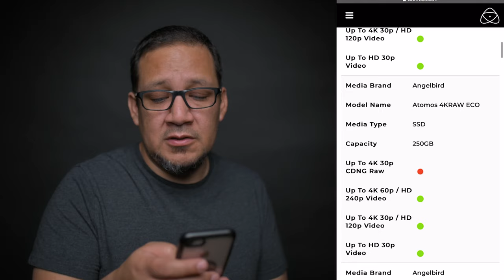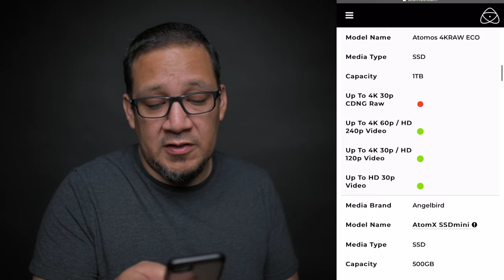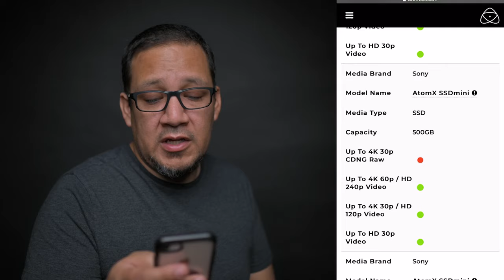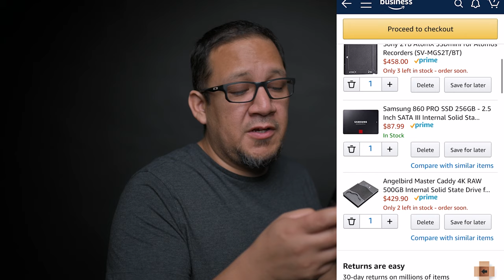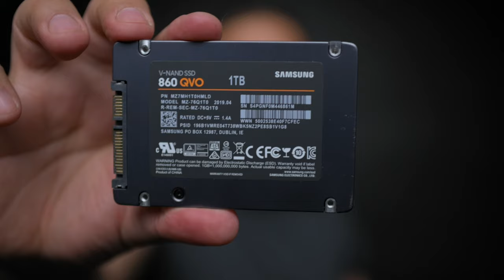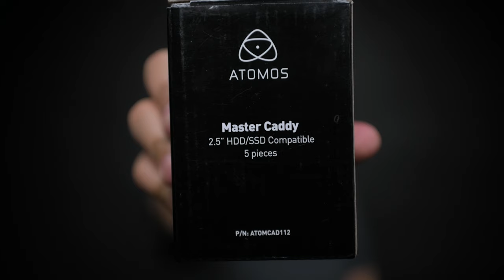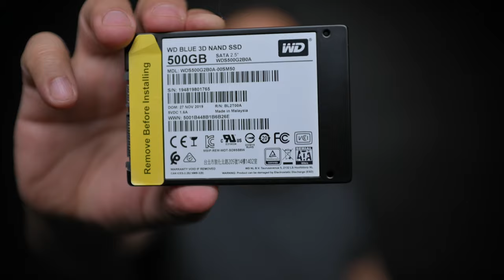Atomos Ninja V Skippy - Frame Drop Kangaroo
If you are using the Ninja V for Nikon, Canon, Panasonic or any other camera, you have or will face Skippy's Warning at some time, let me show you how to fix it.

Always do a secure format of the drive in the Atomos Ninja V and use cables that are HDMI 2.0. Do not change the drive names or modify any characteristics of the drive on your computer.

All Items are searchable in Amazon links bellow.
► Amazon USA
► Amazon Canada
► Amazon UK

Venus Laowa Lenses -  Some of the BEST Manual Lenses!

If RGB is your thing, stay with Corsair Brand all the way for RAM, Lights, Fans. it will be easier to control via software. made item choices very easy.
- Pick CPU: Either INTEL or AMD
- Pick Matching Motherboard based on CPU
- Pick a CPU cooler.
- RAM: Pick the same brand total of 4 sticks. total ram memory you should run 32GB or 64GB
- GPU - Pick either Nvidia card or AMD
- SSD/NVME Drive - 1TB drive as your main and a second one of choice for storage
- Case and Power Supply - white or black option themes for AMD and Intel
- Monitor - All monitors listed are great for productivity and some gaming.
- Keyboard and Mouse. If you want to run wireless, get yourself a very cheap wired setup first to install windows, after that's done you can use your wireless peripherals.

- Windows 10 - Download it from Microsoft onto a USB drive. then purchase win 10 when everything is running from the Microsoft store. It will be connected to your Microsoft outlook email account automatically.